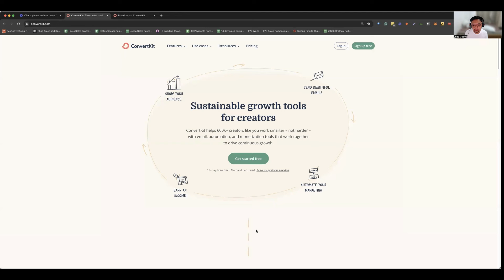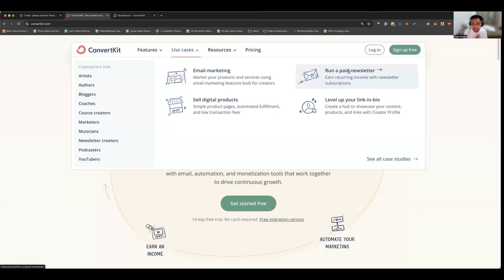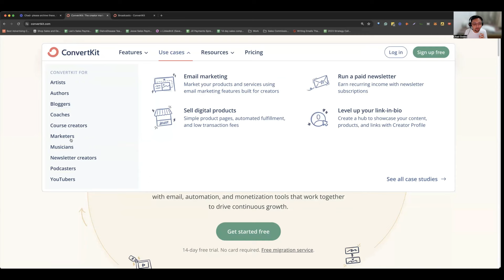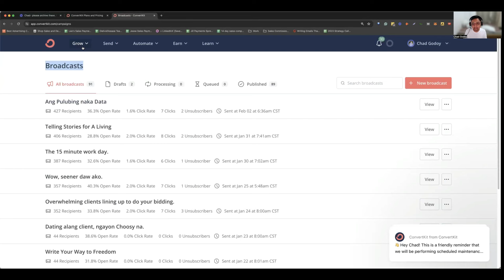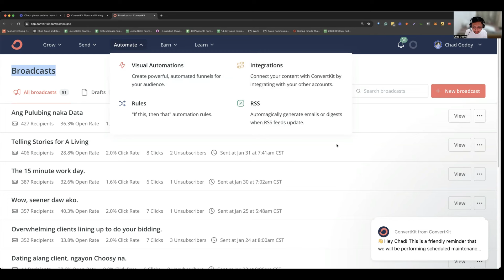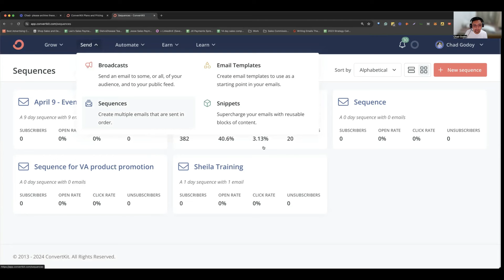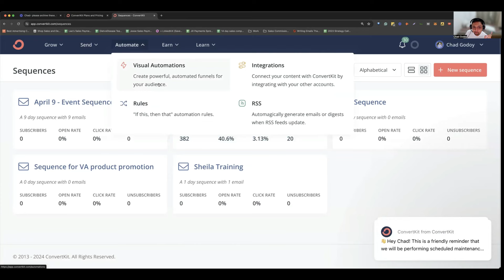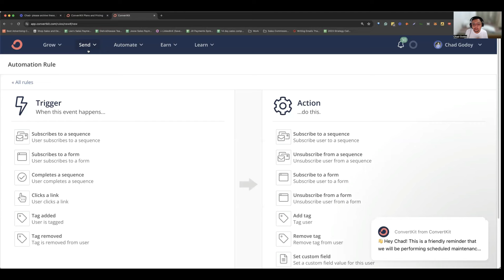Introduction to Convertkit tutorial Basics | Email Marketing 101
On this video I gave you a basic email marketing introduction with this email service provider convertkit.

On this video you will know what it can and can't do as an email marketing tool.